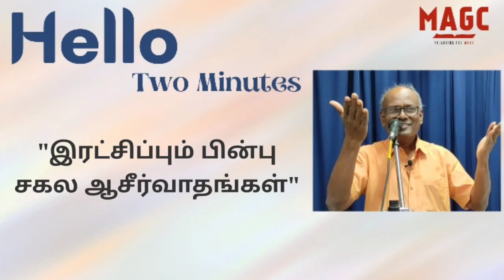Short Tamil message- Salvation and all blessings